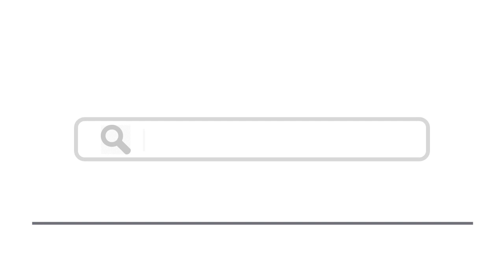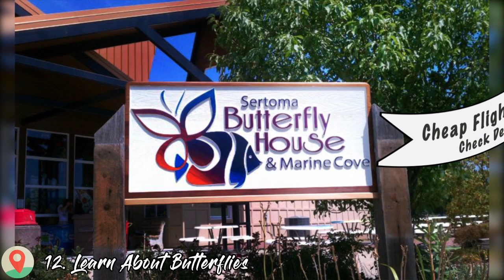Top 17 Things To Do In Sioux Falls, South Dakota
Here are top 17 things to do in Sioux Falls, South Dakota
1. Great Plains Zoo & Delbridge Museum of Natural History
2. Cathedral of Saint Joseph
6. South Dakota Battleship Memorial
7. Explore a Timeless Collection
9. Japanese Gardens at Terrace Park
10. Washington Pavilion of Arts and Science
11. Dinner With a View at Falls Overlook Cafe
13. Splash Around At Wild Water West
14. Denny Sanford Premier Center
15.
16. Catch a Baseball Game
17. Sioux Falls Bike Trails